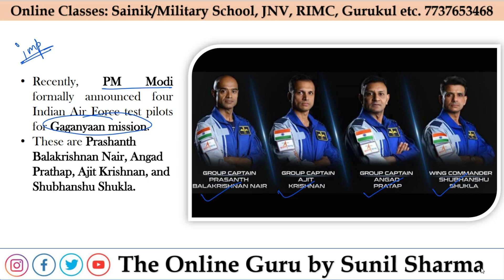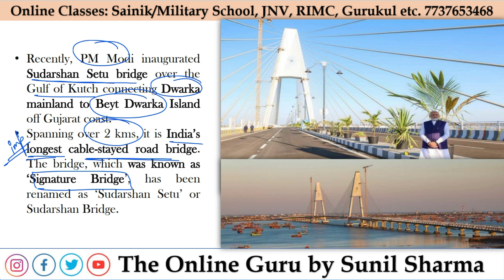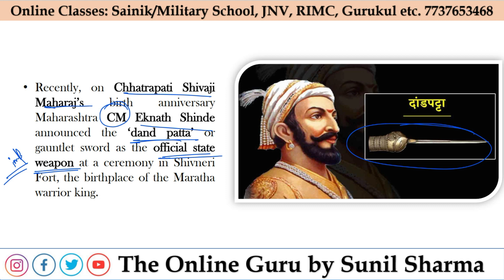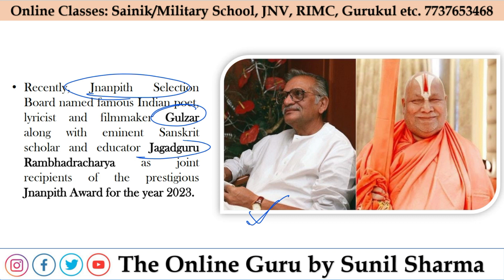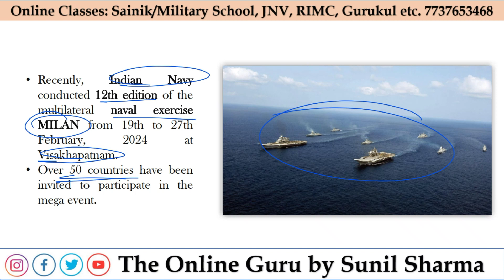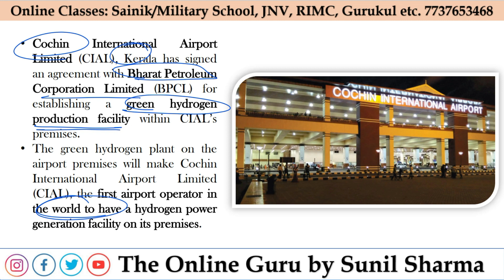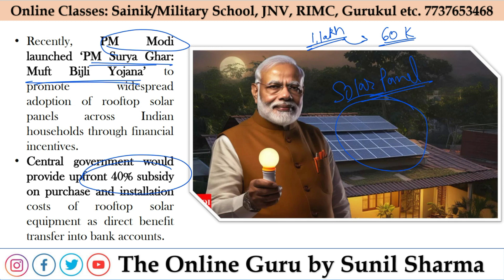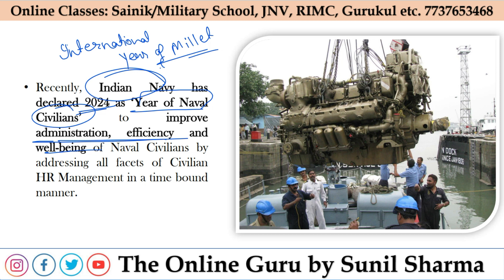GK I February 2024 I Current Affairs Class I RIMC, Sainik, Military I The Online Guru - Sunil Sharma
✿ Subscription Benefits: -

1. One Subscription, Unlimited Access
2. Learn from your favorite teacher
3. Real time interaction with teacher
4. You can ask doubts in live class
5. You can ask for a topic you need most.